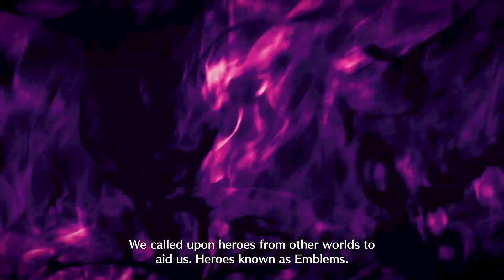Fire Emblem Engage (Switch)(English) #1 Prologue & Chapter 1-6 RTX 2060 Play on Ryujinx 1.1.570